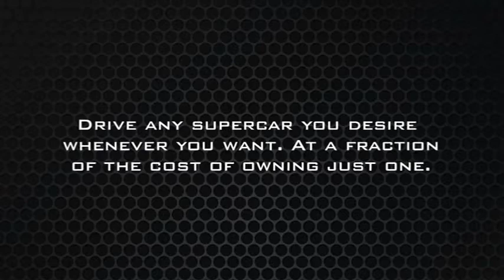Miami Drive Club exotic car share club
Exotic car share club